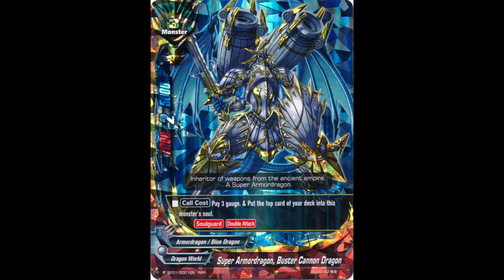Yugioh Vrains Episode 54 and Pokemon Let's Go reactions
This week we talk about Yugioh, Pokemon, how to properly get your ass handed to you at Cardfight Vanguard Future Card Buddy fight